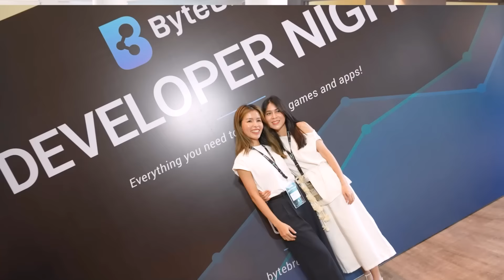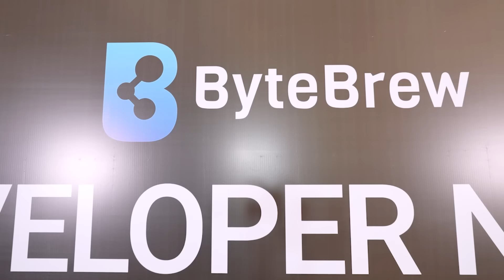ByteBrew Developer Night in Hanoi! Community Networking, and Fireside Chats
Developers from all over the region attended our community event for an action packed day of developer community networking, fireside chats with top publishers, and private dining with studio executives in the region!

Massive thank you to our fireside panelists and partners from Gaia Games Studio and Wido Game for sharing their industry insights!